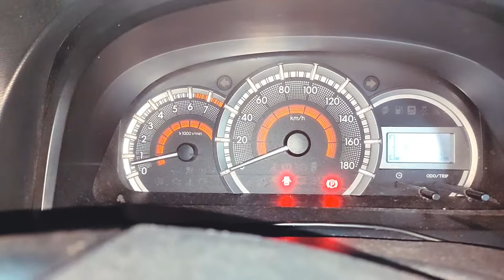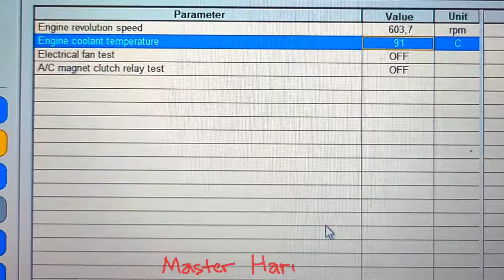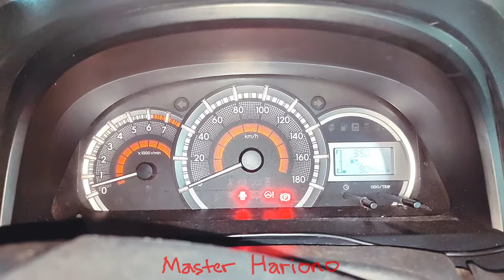Kapan Motor Kipas Radiator Mobil Berputar?? || When Does a Car Cooling Fan Motor Work??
Terdapat 2 macam tipe kipas pendingin mesin mobil, yaitu:
Kipas Radiator Dengan Motor - Cooling Fan
Visco Fan Radiator - Viscous Fan Clutch

Ketika mesin mobil hidup pada saat kondisi AC ON, motor kipas radiator / extra fan akan berputar. Sedangkan saat AC OFF, motor kipas radiator akan mati / tidak berputar.
Penjelasan selengkapnya bisa lihat di video!!

Follow juga!!